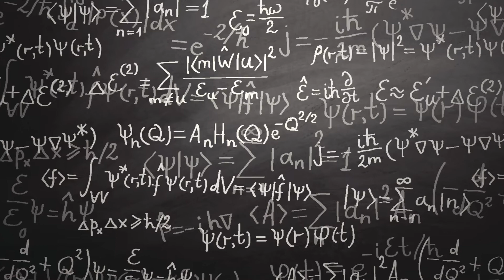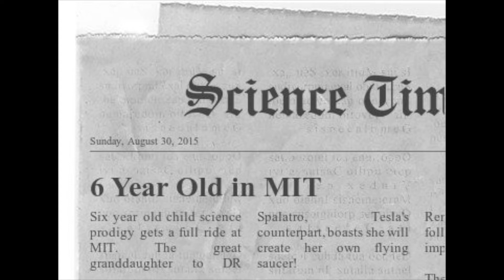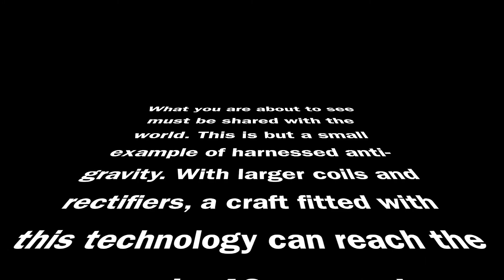Anti Gravity & Tesla's Secrets with Dr Alaina Spaltro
9 year old works with Tesla coils, magnetism and anti-gravity propulsion and converts child's toy to a levitation device.